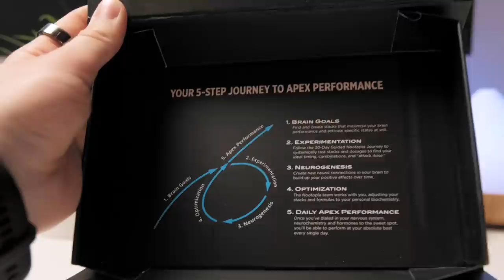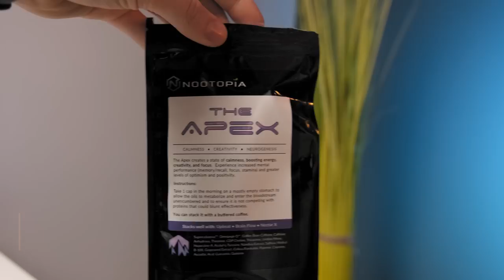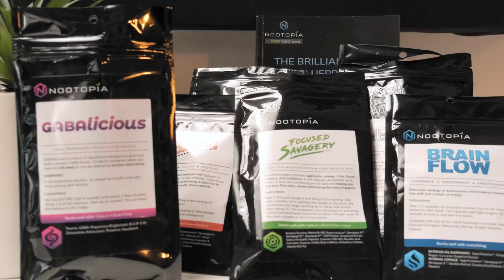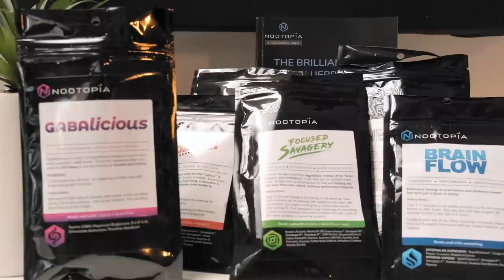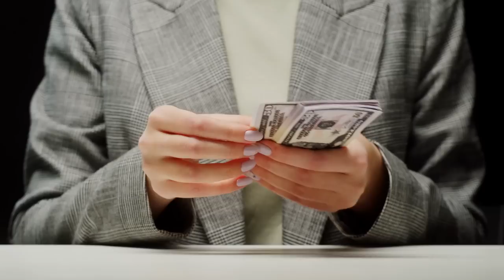I Tried $400 Brain Boosting Pills For 30 Days (Nootopia Review)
Nootopia is one of the strongest nootropic stacks on the market, but is it any good? I've tried it out for 30 days and here's what happened.